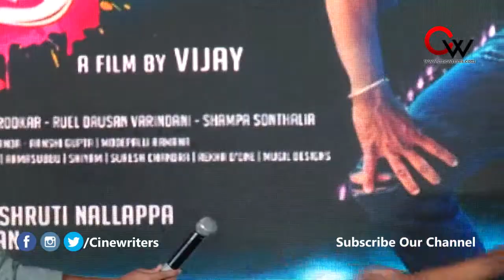Lakshmi Press meet | Director Vijay | Prabhu Deva | Aishwarya Rajesh